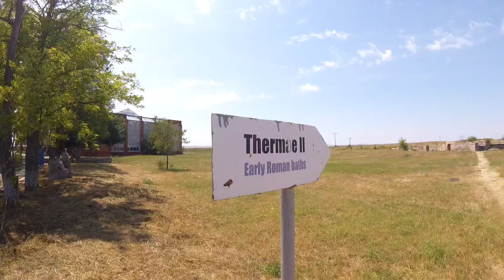Moto touring Ep 4: Enisala & Histria | *with subtitles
Throughout the ages Greeks, Romans, Turks and others lived and left marks here in Dobrogea. Several fortresses and citadels that are still standing today. Two of these monuments are presented here. More to be seen in Dobrogea: Callatis, Capidava, Tropaeum Traiani, Argamum.